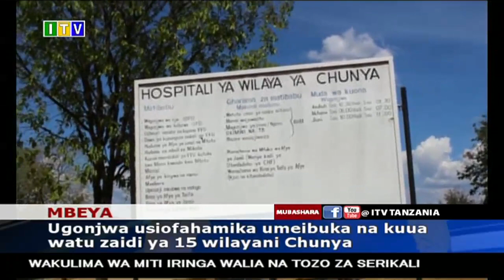Watu zaidi ya 15 wafariki kwa ugonjwa usiofahamika, Chunya.